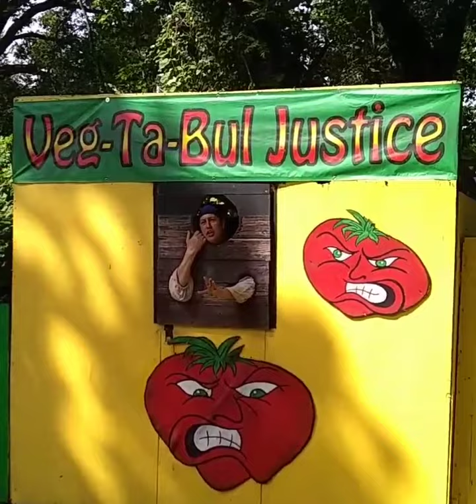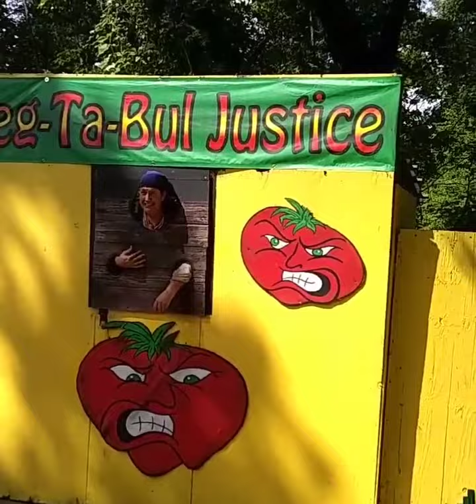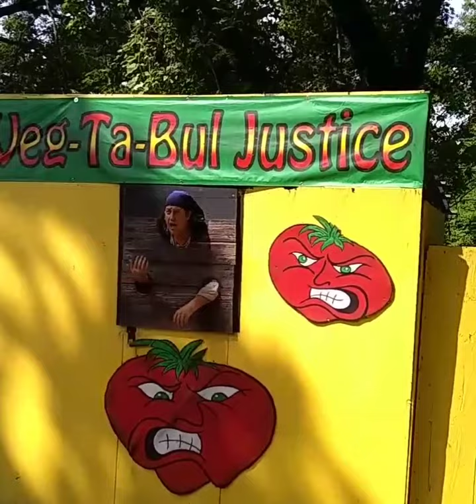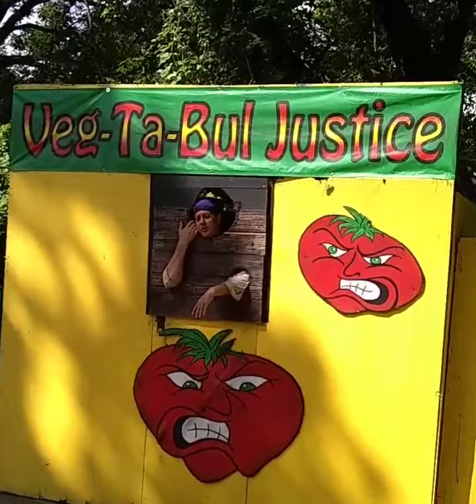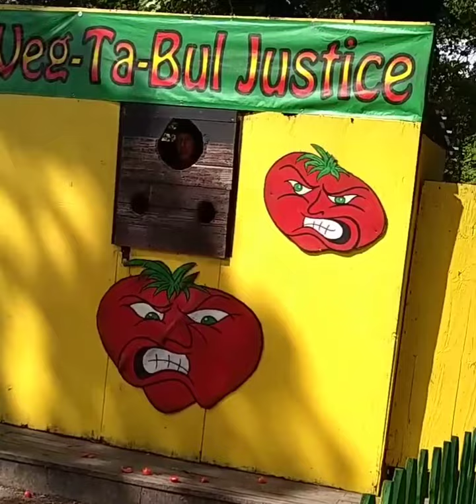INSULT COMEDY AS VJ AT SCARBOROUGH FESTIVAL 2019